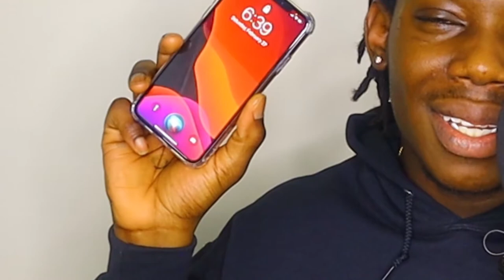Android vs iOS | Did I make a mistake? | iPhone 11 Pro Max Review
Lets settle this. Android vs iOS. Which phone is better? Samsung and iPhone have been at war for centuries but which phone is actually the best. I bought my first iphone ( iPhone 11 Pro Max) , after years of using android, is it better? Let see.